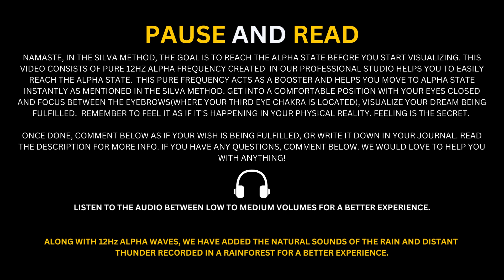SILVA METHOD | 12Hz Alpha Extremely Powerful Manifestation Meditation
Download our 21 Days Manifestation Ultimate Secret Guidebook carefully crafted for you.

This goes directly into your subconscious and helps you to rewire your brain. This audio track is a supplement to your Manifestation just like how a protein shake is for building muscles.
Do this for 7 days, You will start seeing the results very fast, Then you will surely make this a part of your daily routine! It's just magical!
Bring positive changes to your daily life, manifest wealth, love, and abundance with THE SILVA ULTRA MIND ALPHA METHOD.

Products from Amazon that we recommend to speed up your manifestation and meditation:
(MUST READ BOOK)The Silva Mind Control Method
Manifestation journal
(HIGHLY RECOMMENDED BOOK)Manifesting with Alignment
Ancient Tibetian Singing Bowl
Frequency Massager for glowing skin

PEMF Frequency meditation mat for better meditation, and visualization experience

Bluetooth earphones we recommend

In Jose Silva's method stated that one should reach the alpha state first for successful visualization. While listening to this, you will instantly reach the alpha state and it will help you to manifest your visualization into reality faster!

How to visualize while listening to this programming?
This audio track is a supplement to your Manifestation just like how a protein shake is for building muscles. Whatever you want to manifest in life, be it wealth, better health, or love - VISUALIZE EXACTLY WHAT YOU WANT during the mediation daily and see things coming your way. The main goal is to achieve the FEELING of already having it. Once you achieve it at your subconscious level, it will manifest at your physical level!

We have used pure 11Hz Alpha waves recorded in a professional studio which will speed up your manifestation. Listen to this every day. You can also go to the comment section, and comment as if your wish got fulfilled. This will send a message to your subconscious that you have already achieved it. This is how the Law of attraction speeds up.

We will help you out with anything. We believe in making world a better place for everyone. Everybody deserves to be wealthy, everybody deserves to be healthy, every day deserves to achieve whatever they want. All they have to do is realize how powerful they are.
I started this youtube channel to help people realize their hidden potential and grow spiritually and help them achieve materialistic goals. You can be spiritual and materialistic at the same time- This will keep you balanced in life. Be a part of my journey and let's make this world a better place for everyone.
If you like what you hear and would like to support the growth of this channel, then donations are greatly appreciated.